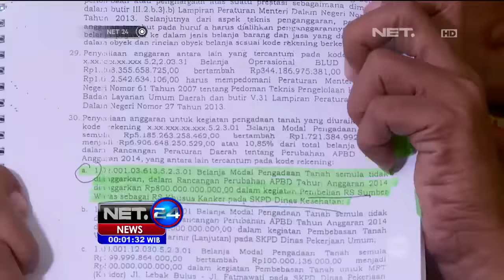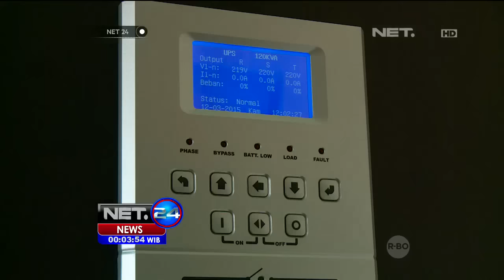Haji Lulung Tuduh Ahok Lalai Terkait Pengadaan UPS - NET24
Kamis,  Gubernur DKI Jakarta, Basuki Tjahaja Purnama dan Wakil Ketua DPRD DKI Jakarta, Abraham Lunggana diperiksa Bareskrim Polri

Mereka hadir sebagai saksi untuk kasus korupsi pengadaan UPS